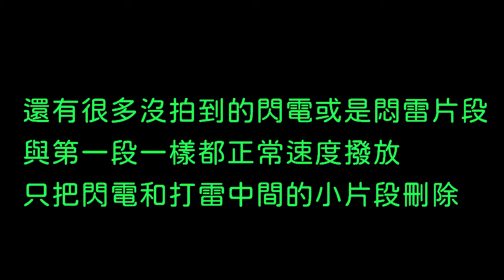雷之呼吸壹之型(霹靂一閃)_昨天的雷雨鋒面閃電_Thor雷神索爾的slow motion_200912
這是2020年9月12日的鋒面大雷雨影片,
大概從4點多開始錄到晚上7點多,
利用Gopro8拍攝1080p 120P的影片,
然後中間片段放慢16倍的速度來慢動作欣賞閃電,
由於裝在防水殼內架在觀景窗外淋雨,
所以有些畫面前面會有水滴XD